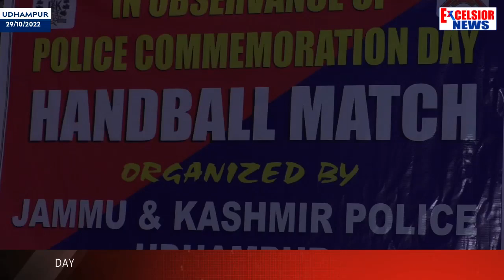Udhampur: JKP Organizes Handball Match On Police Commemoration Day